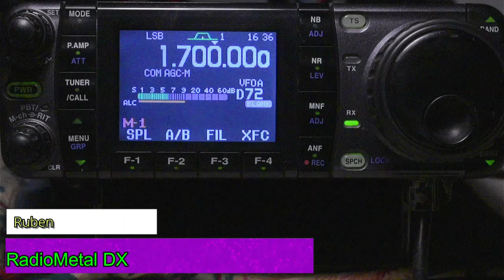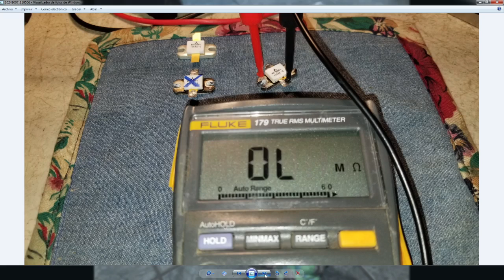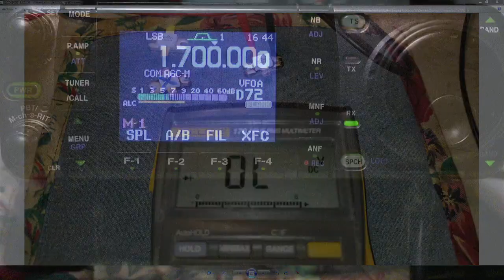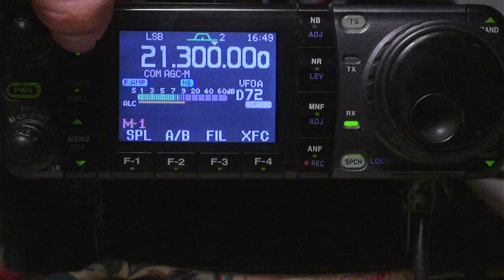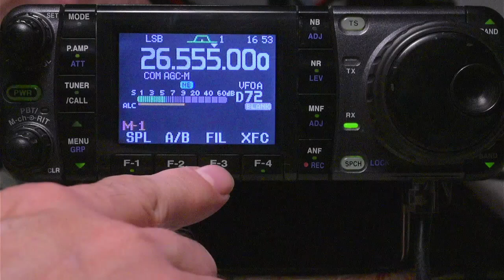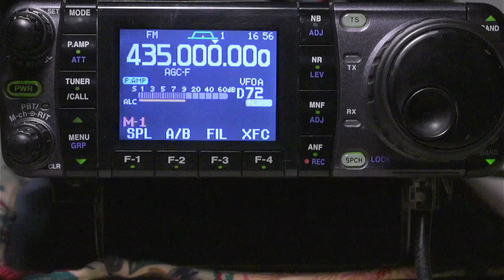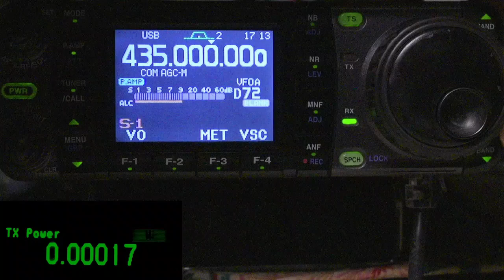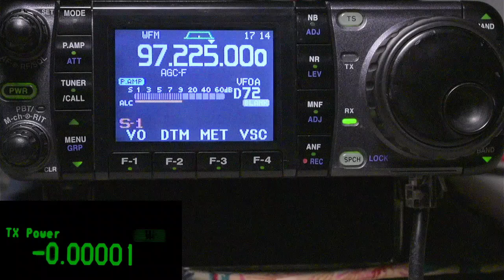ICOM IC-7000 demostración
Radio que tenía el amplificador dañado y parámetros desajustados.

El síntoma principal de la falla, era que distorsionaba al modular en transmisión, aunque sí tenía el poder arriba de 100w, pero el espectro de la señal muy descompuesto, y no era posible hacer ajuste de bias.

Esta falla pudo ser causada por el mal ajuste y alteración de parámetros.